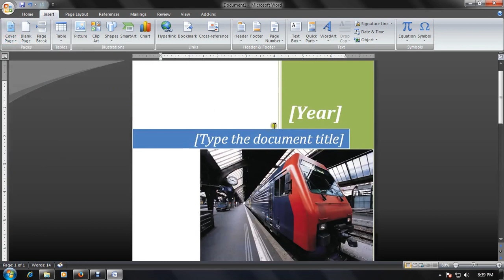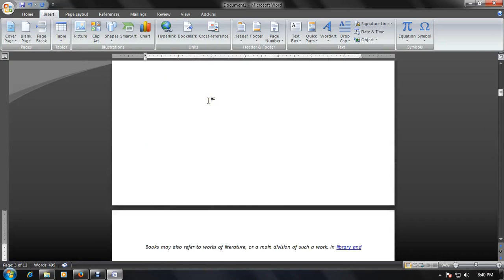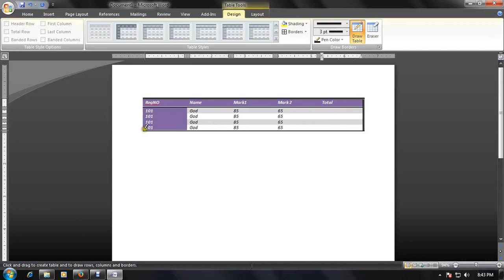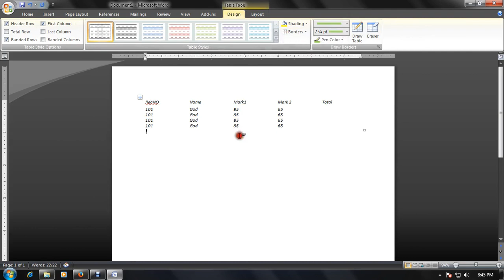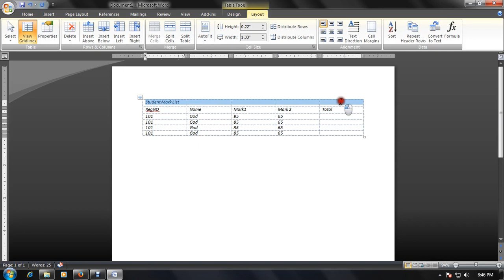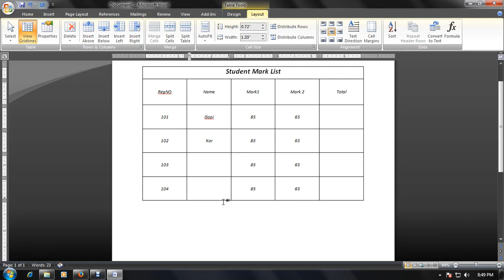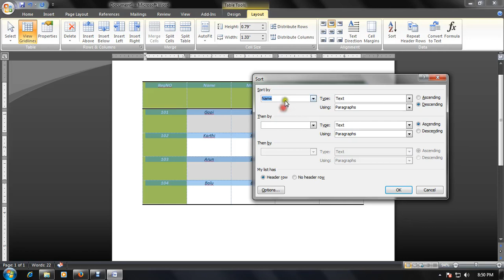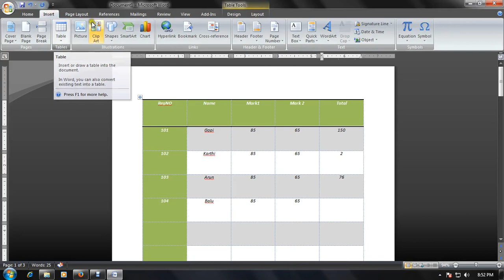Microsoft Word - Insert Tab - Explanation - Tamil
Microsoft Word Class